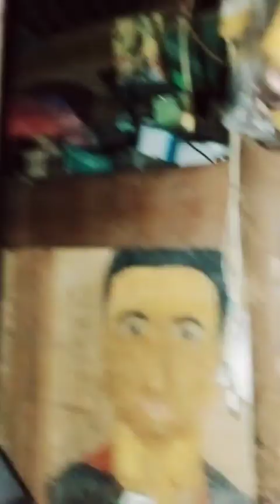GRABENG BAHA DULOT NI BAGYONG BETTY DITO SA AMIN(MAWAR)